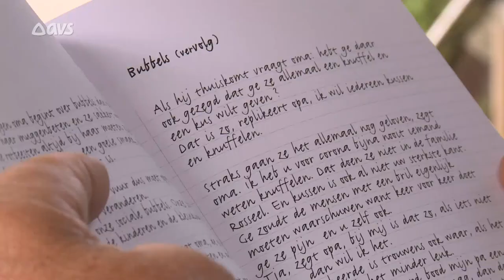Hoe zou het nog zijn met Mong Rosseel?